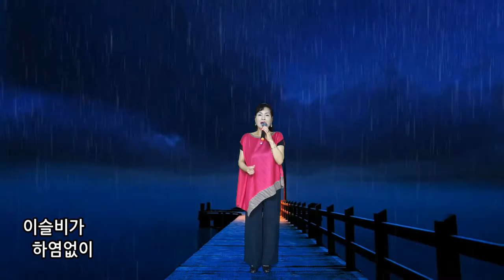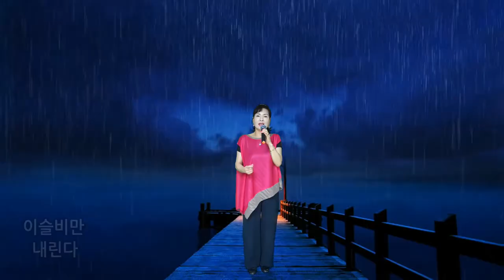장대비/노래하는 전인순 (원곡 정윤승) 세미 미니콘서트